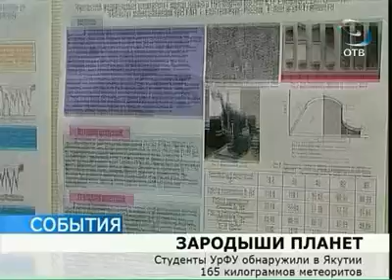Уникальная находка поможет узнать тайну Вселенной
Ученые Уральского федерального университета, похоже, стали на шаг ближе к главной тайне Вселенной. Студенческая экспедиция в Якутии обнаружила настоящий клад -- 165 килограммов метеоритов. Эти космические тела, говорят ученые, помогут узнать, как появилась планета Земля.